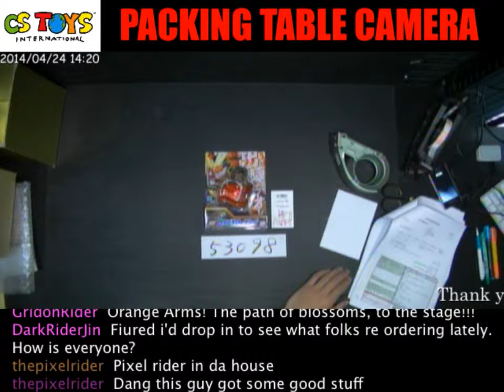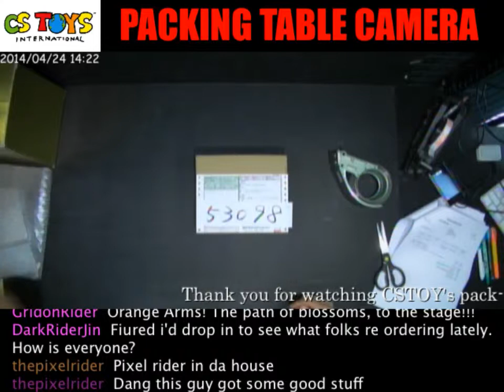53098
Recorded on 2014/04/24 YouTube】Today's Arrivals Show Description

"Today's Arrivals" is one of our live stream show at our Ustream Channel We do this show every Friday, 11 AM J.S.T. as we receive our latest toys from our wholesalers. We open the delivered boxes fresh, and show you the latest toys we are to bring to our store activation on the following Sunday at 8 PM J.S.T.

To join the chat in this channel, you need to registered at Ustream